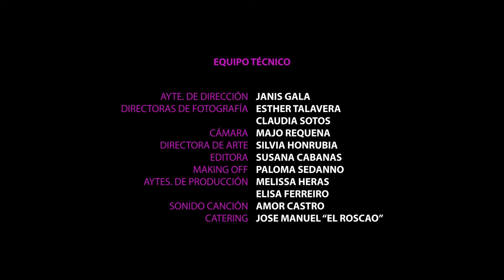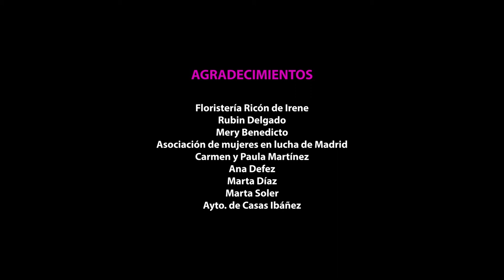Diana Honrubia Soriano -FEMINISMO COMO REVOLUCIÓN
Finalista cortometraje Certamen Jóvenes Creadores 2019